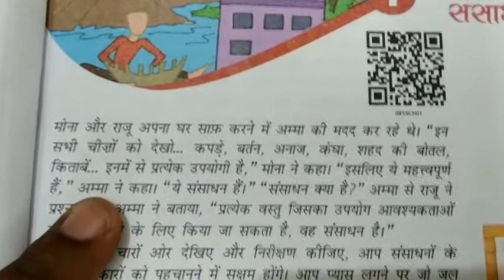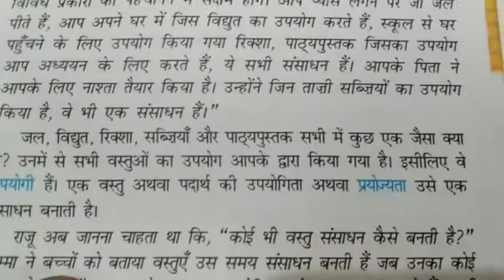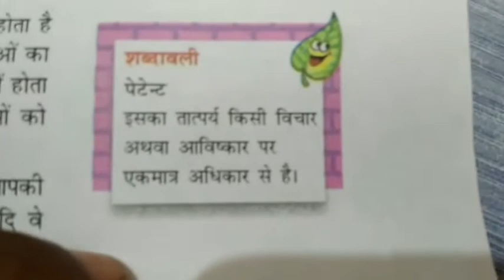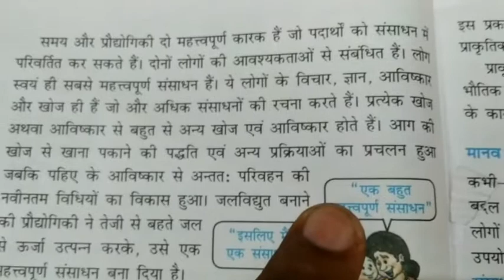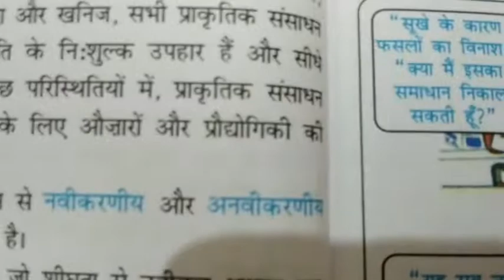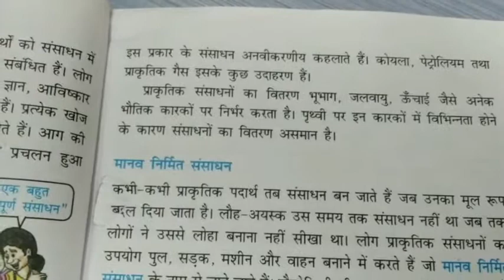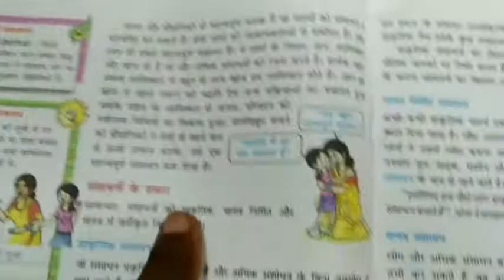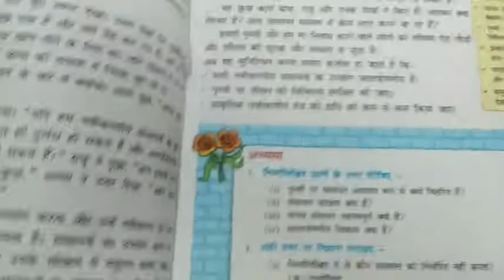Class 8th Sst chapter 1 (part 1)